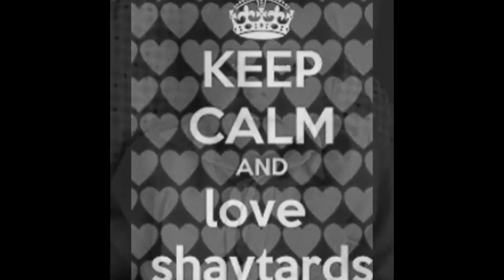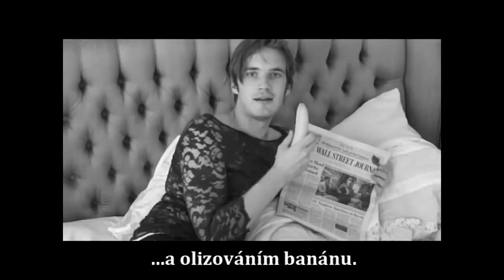my fav youtubers pt 2